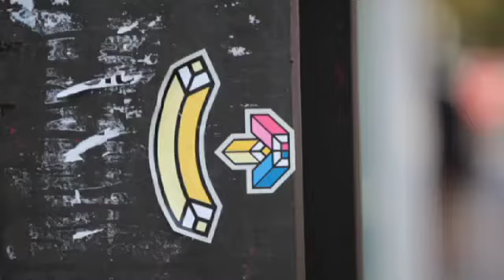Illustrative Moments Pt. 3 with Akinori Oishi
Akinori Oishi, Swatch Young Illustrators Award, Illustrative 2009, Berlin, Gewinner, Winner